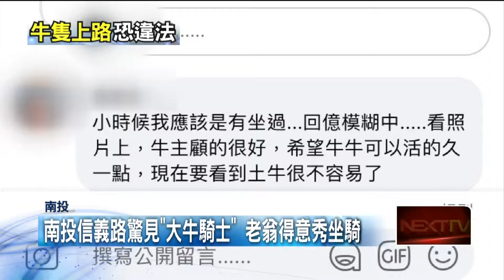南投翁「騎大牛」上路！ 網友回憶殺：超懷念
在社群媒體上有民眾PO出影片和照片，在埔里地理中心碑信義路附近，有老翁騎著牛在路上行走，前方還有一隻小黃狗在奔跑，民眾覺得很有趣，回憶起童年的回憶。但警方表示，騎乘牛、馬或放任動物在路上奔跑行走，已違反交通管理處罰條例，可罰行為人或所有人300至600元。